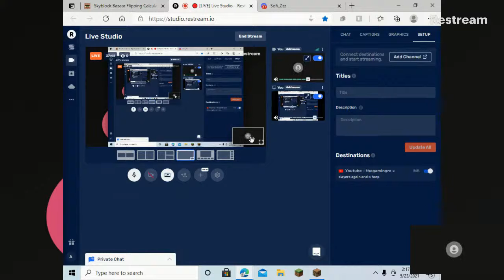slayers again and o harp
i keep leveling up my sven packmaster slayer and i do harp quest